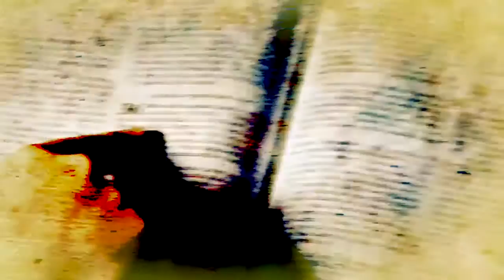Palavra do Cardeal - 24/05/20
Dom Odilo Pedro Scherer, cardeal-arcebispo de São Paulo, junto com padre Juarez de Castro, apresentam estudos baseados nos textos bíblicos e na tradição cristã católica em um diálogo leve.